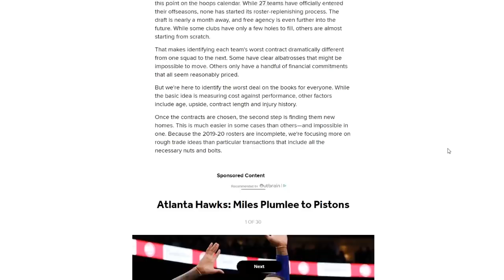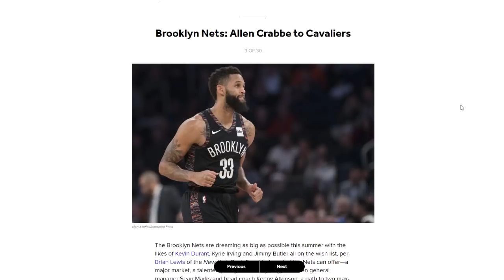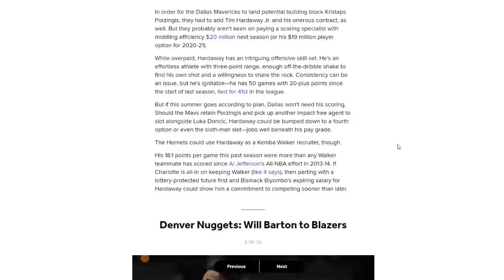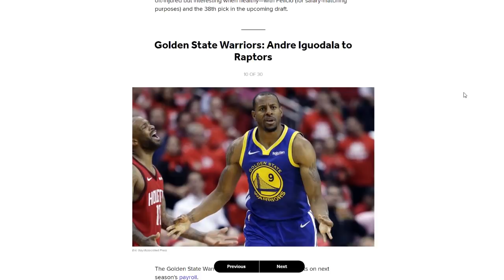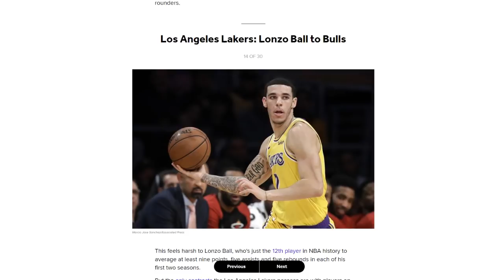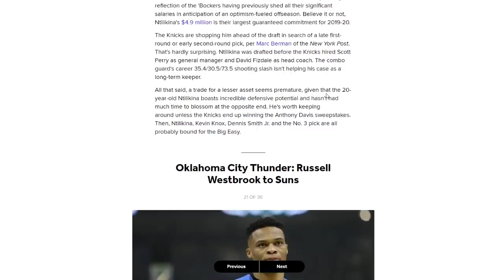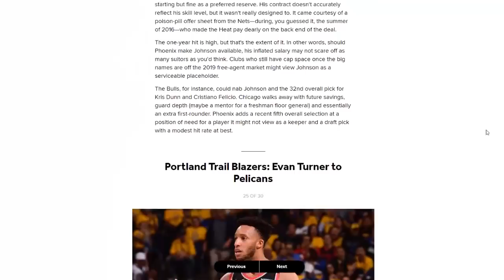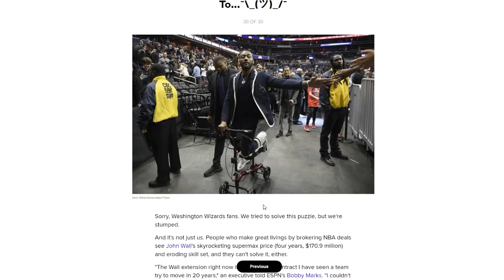How to Trade Every NBA Team's Worst Contract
How To Trade Every NBA Team's Worst Contract And If It Even Makes Sense For A Team To Take It On!